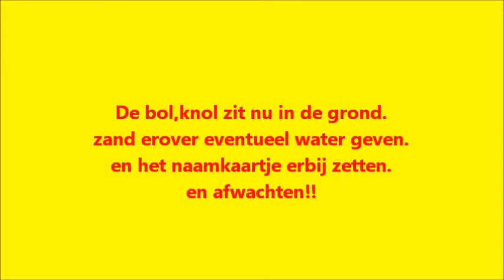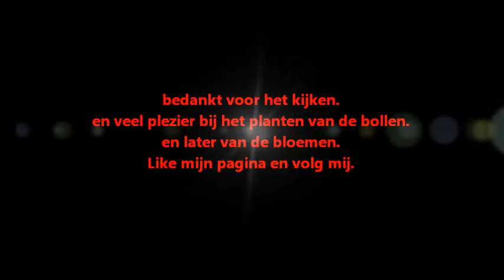bloembollen,knollen de grond in 16-9-2019